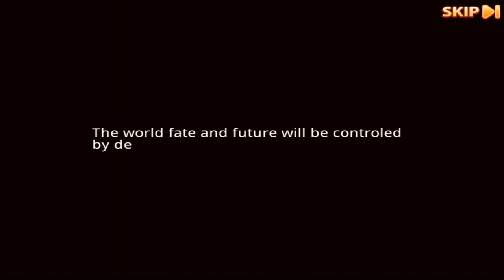Magic Craft- By xueyi fang -Compatible with iPhone, iPad, and iPod touch.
Cutie Department's first "battle plan" mobile game, " Magic Craft " English version of the world premiere!

Magic Craft " is a combination of classic epic MT immediate micromanagement mobile game, super cute characters cutie style,
Plus novel and unique strategy of play, the battle to break the traditional standing fight card can not only experience the "war Former lineup, "better taste in battle planning screen free to walk, immediate release of the skills of" micro-operation. "

Come and join forces with the glory of the world, we embark on a new journey together!

- Extreme operating experience -
" Magic Craft " exclusive first program screen experience that lets you control the freedom to go places and experience the strongest lineup in the battle strategy,
Don’t let your battle to be tied!

- Jagged brothers feelings -
No brother, no wasteland! Brush the group to pull together brothers! Raven Baron, witch doctor Zumu, Frierson Great, Aru onyx BOSS reproduce classic Magic Craft. It is time to summon the former partners of small groups wasteland! More powerful BOSS waiting for you to fight!

- Super gorgeous lineup -
In the " Magic Craft ", there are hundreds of epic heroes waiting for your summon, very flashy style cutie Department, super gorgeous 3D effects. Each hero is more grounded gas independent voice to make you laugh. so funny!

- Need epic equipment -
Need to collect top equipment, so you either copy or in confrontation with the players can easily rolling; say goodbye to the days that little monsters chased .To be a high-profile male beauty (lovely sister) now!

- Ultimate Boss Challenge -
Stepping on the bodies of the enemy boarded the throne of victory! Involved in the fighting master, by experience, by policy, by the strength of the king boarded the peak, More rich rewards waiting for you to come and collect!